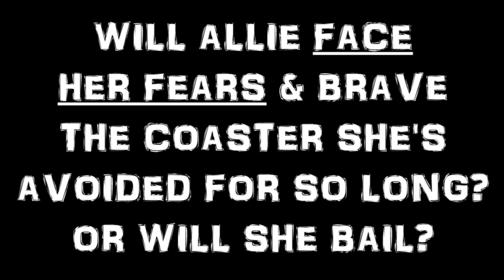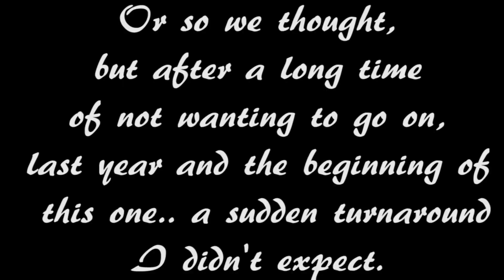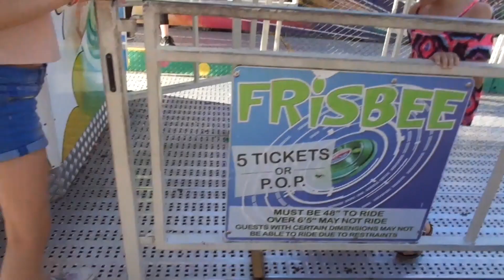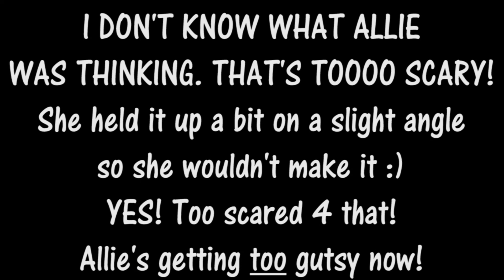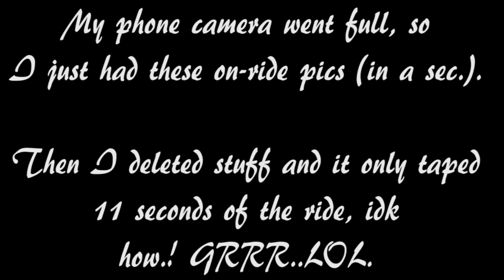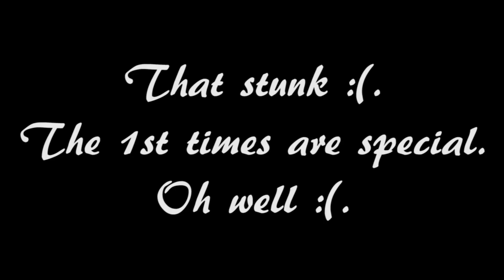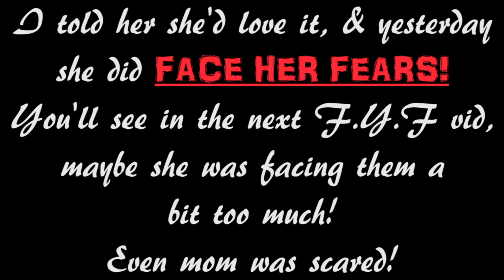WILL ALLIE FINALLY *FACE HER FEARS* AT THE AMUSEMENT PARK?? (ANNIE'S CONCERNED 😱 )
**LIKE, SUBSCRIBE & SHARE THE LOVE ON TEAMPOSSIBLE** OK, so Allie has been fearful of  roller coasters since the beginning of time, and it took her forever to get onto the little lady bug coaster at Adventureland, but she said she would not brave the big spinning coaster that twin sister Annie FACED HER FEARS and braved at the end of last season, so will she do it or will she again back out? Watch & see!!

WE LOVE YOU ALL! GET US TO THAT 50K, WE ARE SO CLOSE!!!

XOXO
The Possibles